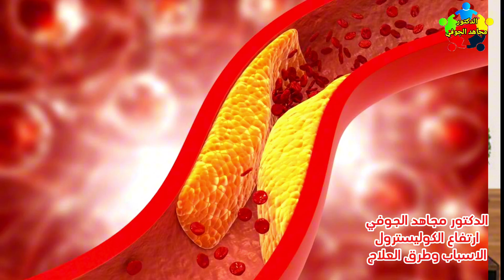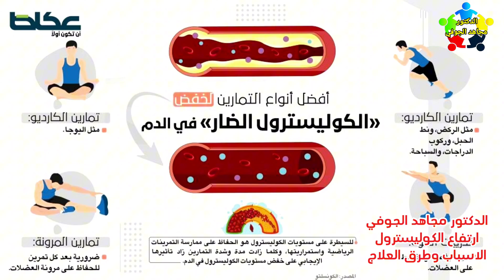اعراض ارتفاع الكوليسترول واسبابه وعلاجه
اعراض ارتفاع الكوليسترول واسبابه وعلاجه في هذا الفيديو ساذكر معلومات عن
كيف أعرف أن الكوليسترول مرتفع عندي؟
ما هي أعراض ارتفاع الكوليسترول في الدم؟
أفضل الأطعمة لخفض الكوليسترول بشكل طبيعي
كيفية الوقاية من ارتفاع الكوليسترول
كم انواع الكوليسترول؟
تمارين رياضية لتحسين مستوى الكوليسترول
نصائح يومية للتحكم في الكوليسترول
ما هي الأدوية الفعالة لعلاج الكوليسترول؟

هذه النصائح مقدمه من الدكتور مجاهد الجوفي قناة الدكتور مجاهد الجوفي قناة صحية وطبية لكل مايهم صحتكم🏃‍♂️.
رابط القناة:
كذلك يمكن متابعتنا من الفيسبوك والتيليجرام و الواتس وعلي الرقم 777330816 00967

اعراض ارتفاع الكوليسترول وطرق الوقاية,
اعراض الكلستلور,
اعراض ارتفاع كوليسترول في الدم,
اعراض ارتفاع الكوليسترول,
اعراض ارتفاع الكوليسترول في الجسم,
اعراض زياده الكوليسترول في الجسم,
علامات ارتفاع الكوليسترول في الدم,
علامات زيادة الكوليسترول في الدم,
أعراض ارتفاع الكوليسترول في الدم,
ماهي اعراض ارتفاع الكوليسترول,
اعراض ارتفاع الكوليسترول عند النساء,
ما هي أعراض ارتفاع الكوليسترول في الجسم,
اعراض زيادة الكوليسترول في الدم,
اعراض ارتفاع نسبة الكوليسترول في الدم,
هل ارتفاع الكوليسترول يسبب ارتفاع السكر,
ما هي اعراض ارتفاع الكوليسترول في الدم,
ما اعراض ارتفاع الكوليسترول,
ما اعراض مرض الكولسترول,
ما اعراض الدهون الثلاثيه,
ماهي اعراض مرض الكوليسترول,
اعراض ارتفاع الكوليسترول والدهون الثلاثية,
كولسترول اعراضه,
اعراض كوليسترول في الدم,
كوليسترول في الدم,
اعراض الكولسترول في الدم,
اعراض الكولسترول عند الرجال,
اعراض مرض الكولسترول,
اعراض نقص الكولسترول في الدم,
ارتفاع نسبة الكوليسترول بالدم,
ارتفاع نسبة الكوليسترول الضار في الدم,
أسباب ارتفاع الكوليسترول في الدم,
خطر ارتفاع الكوليسترول,
خطورة الكوليسترول في الدم,
مخاطر ارتفاع الكوليسترول في الدم,
علاج ارتفاع الكوليسترول الضار في الدم,
اعراض ارتفاع الكوليسترول الضار عند النساء,
علاج ارتفاع الكوليسترول في الدم,
الوقاية من ارتفاع الكوليسترول,
اعراض ارتفاع الدهون والكوليسترول